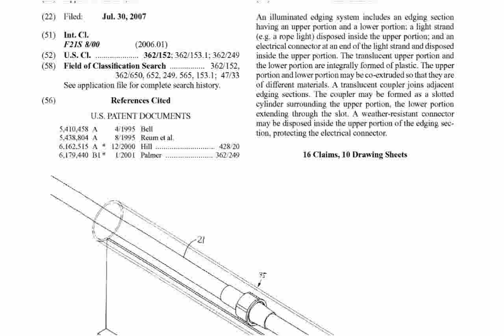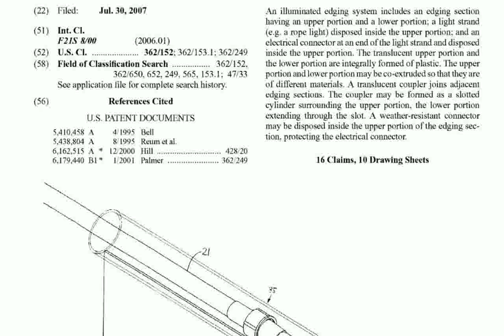Illuminated Landscape - pictures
illuminated live
illuminated light switch
illuminated landscape photography
illuminated letters
luminated landscapes east aurora
quartz rechargeable illuminated landscape mirror
we are all illuminated lyrics
illuminated laptop keyboard
the illuminated landscape a sierra nevada anthology
illuminated landscape
everything is illuminated logistics